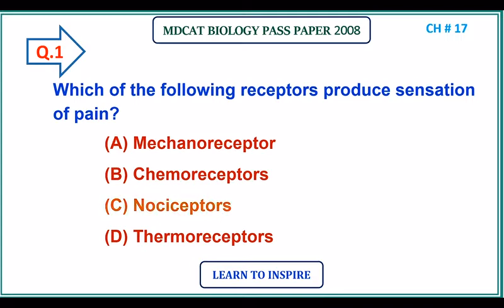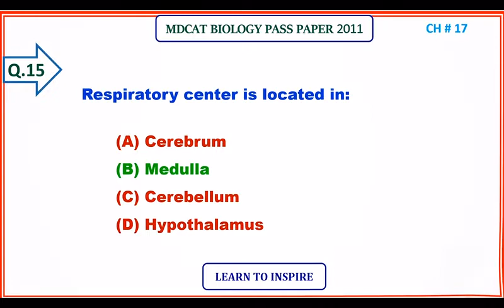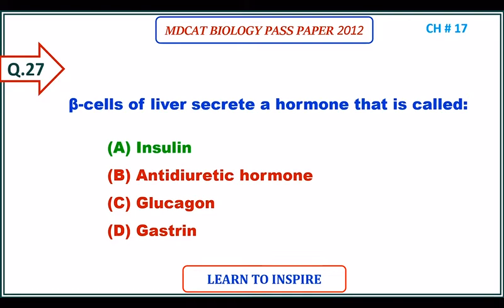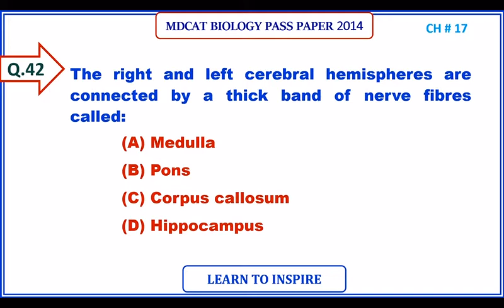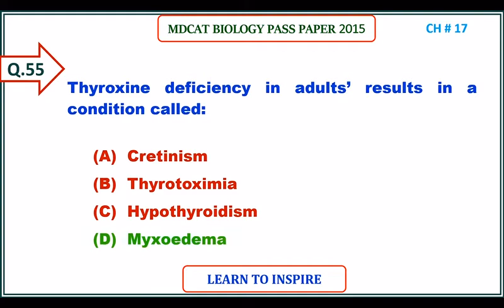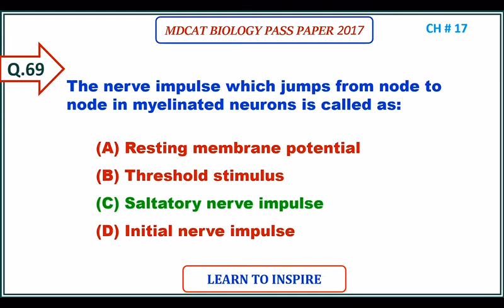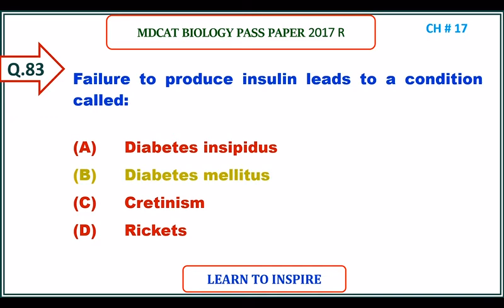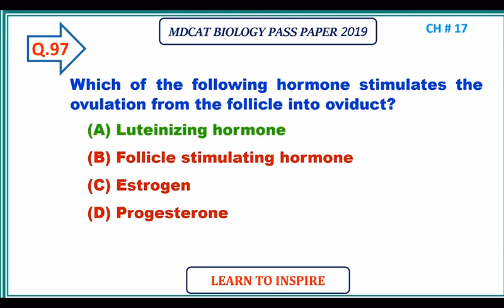Coordination and Control#coordinationandcontrol#NMDCAT2022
Coordination and Control. Chapter 17 Biology, Intermediate Part II. Solved MCQS from Past Entry Test Exams.

ALSO, WATCH VIDEOS OF OTHER CHAPTERS OF BIOLOGY PART II.